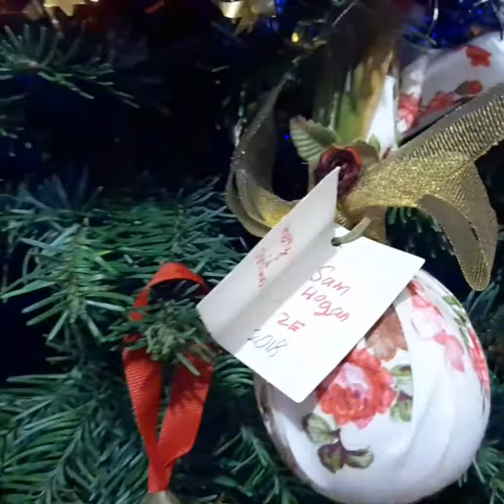Decorating Real Christmas Tree